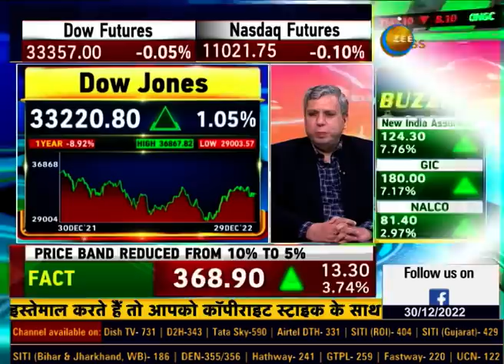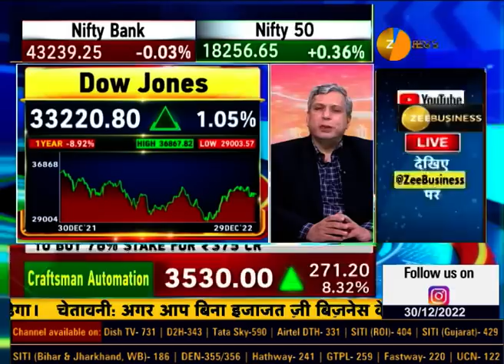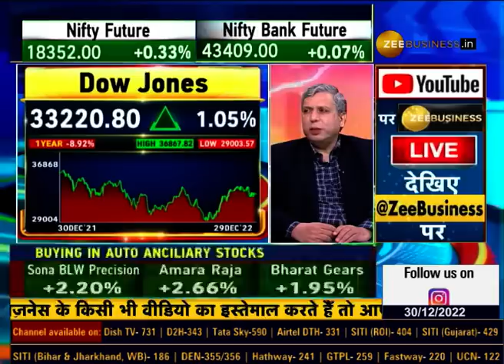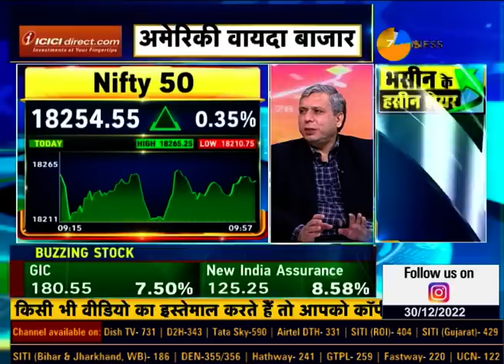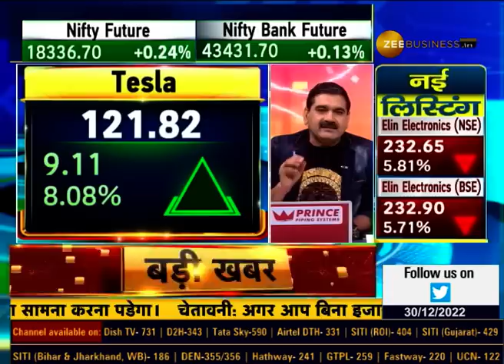Year 2022 Complete Recap In Terms Of Market Reveals Ajay Bagga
⏳साल 2022 का पूरा Recap

साल 2022 में क्या-क्या लगें झटके?

भारत ने कैसे किया आउट परफॉर्म?🇮🇳

2023 में सबसे ज्यादा कहां बनेगा पैसा?

🇨🇳चीन में आएगा रिवेंज टूरिज्म का ट्रेंड?

2023 में आएगी मंदी?

Tesla की गिरावट से क्या है सबक?

जानिए Ajay Bagga से...